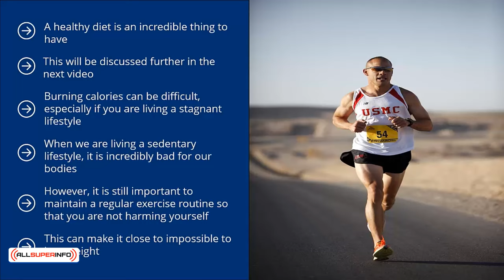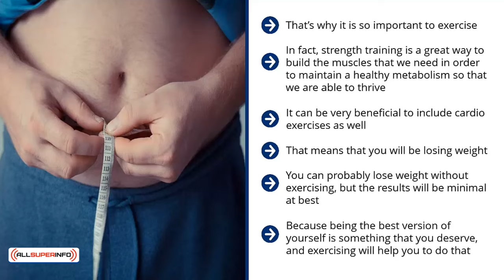Video 5 Combining Exercise for Best Results